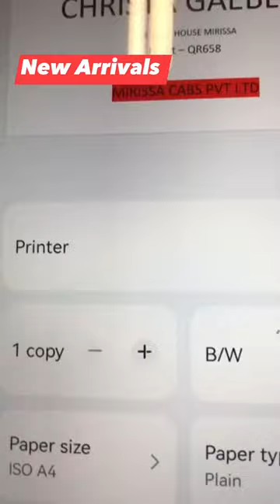Colombo airport to mirissa | Colombo airport taxi service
Are you planning a trip to the breathtaking coastal town of Mirissa from Colombo Airport? Look no further! In this video, we'll guide you through the seamless journey from Colombo Airport to Mirissa with the help of a reliable taxi service.

Mirissa is a paradise for beach lovers and whale-watching enthusiasts, but the journey can be just as memorable as the destination. Avoid the stress and confusion of navigating public transport and book a private taxi to ensure a comfortable and convenient ride.

In this video, we'll cover:

The benefits of choosing a taxi service
How to book a taxi from Colombo Airport to Mirissa
What to expect during the journey
Insider tips for a pleasant ride
With a taxi, you can sit back, relax, and enjoy the picturesque views of Sri Lanka's coastal landscapes. Our experienced driver will make sure you reach your destination safely and on time.

Whether you're a solo traveler, a couple, or a group, this video will provide you with all the information you need for a smooth and stress-free transfer from Colombo Airport to Mirissa. Say goodbye to the hassle of public transportation and hello to a comfortable and convenient journey.

Your adventure to Mirissa begins here. Let's make your journey memorable and enjoyable.